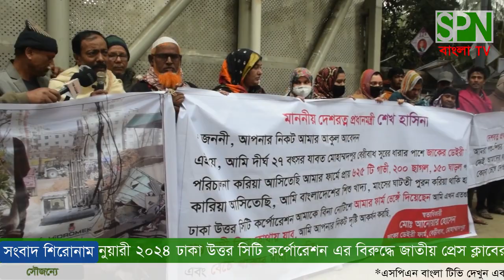গরু নিয়ে মানবন্ধন করেন বীর মুক্তিযোদ্ধা আনোয়ার হোসেন, স্বত্তাধিকারী জাকের ডেইরী ফার্ম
আপনারা দেখছেন এসপিএন বাংলা টিভি সংবাদ: ১৩ জানুয়ারী ২০২৪ ঢাকা উত্তর সিটি কর্পোরেশন এর বিরুদ্ধে জাতীয় প্রেস ক্লাবের সামনে  গরু নিয়ে মানবন্ধন  করেন জাকের ডেইরী ফার্ম। মাবনবন্ধনে আনোয়ার হোসেন বলেন দীর্ঘ ২৭ বৎসর যাবত মোহাম্মদপুর বেরীবাধ সুরের ধারার বেরীবাধ সুরের ধারার পাশে জাকের ডেইরী ফার্ম এর ব্যবসা পরিচালনা করছেন বীর মুক্তিযোদ্ধা আনোয়ার হোসেন। উচ্চ আদালতের নিষেজ্ঞা থাকা স্বত্তেও  ঢাকা উত্তর সিটি কর্পোরেশন কর্তৃক তার জাকের ডেইরী ফার্ম বুল্ডোজার দিয়ে ভেঙ্গে ফেলেন। তার শত শত গরু, ছাগল, ভেড়া, মহিষ, হাস মুরগী, কবুতর সহ স্থাপনা ভেঙ্গে দেয়। ক্ষতির পরিমান প্রায় ২ কোটি টাকার মত বলে দাবী করেন মোহাম্মদ আনোয়ার হোসেন। তিনি দাবী করেন আমি নিজের ক্রয়কৃত জায়গায় খামার করেছি। কিছু অসাদু লোকের যোগ সাজেশ্যে আমার এই বিশাল ক্ষতি করলেন ঢাকা উত্তর সিটি কর্পোরেশন। আমি বাঁচতে চাই, এবং আমার খামারের গবাদী পশুগুলোকে বাঁচানোর জন্য মাননীয় প্রধামমন্ত্রীর নিকট দাবী জানাচ্ছি মিডিয়ার মাধ্যমে। করুন কাহীনির কথা তুলে ধরেন বীর মুক্তিযোদ্ধা আনোয়ার হোসেন,তার মেয়ে ও ডেইরী ফার্ম এর শ্রমিকরা। সাংবাদিক আজিজুল হক মিন্টুর প্রতিবেদন দেখুন। পরিচালনায়: সাংবাদিক আজিজুল হক মিন্টু : যোগাযোগ: ০১৭১১-১৪৩৩৪২